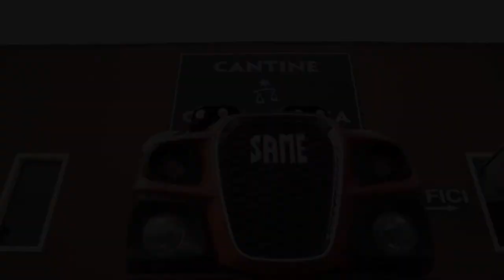SAME Frutteto CVT S - Gestión del elevador con horquilla trasera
Nuestro SAME Frutteto CVT S en acción con el elevador con horquilla trasera. Este tractor permite gestionar los aperos con precisión gracias al joystick electrónico proporcional y a una mayor visibilidad del techo trasero.